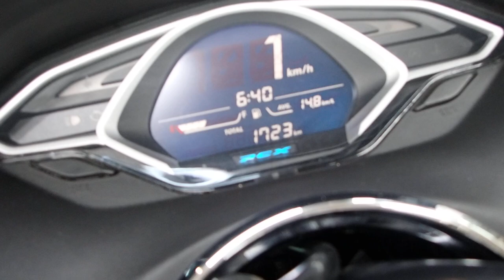PCX125 2018年 中古車 バイクショップ名：セラビィ